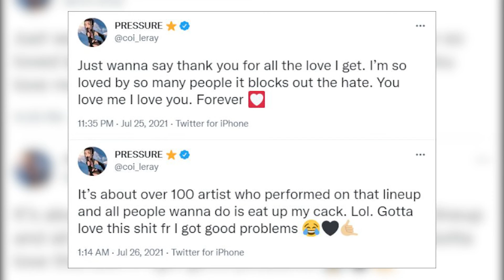Coi Leray Responds To Going Viral After Having A Dead Crowd At Rolling Loud 😳